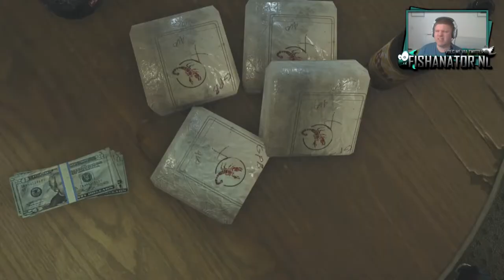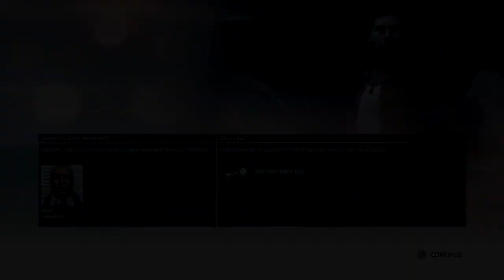BATTLEFIELD HARDLINE SP #1: "PROLOGUE"